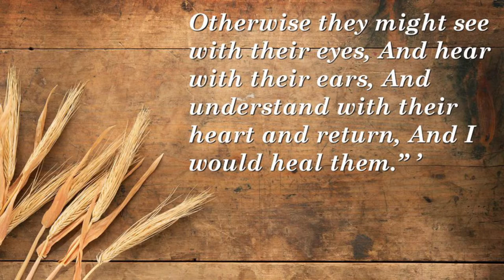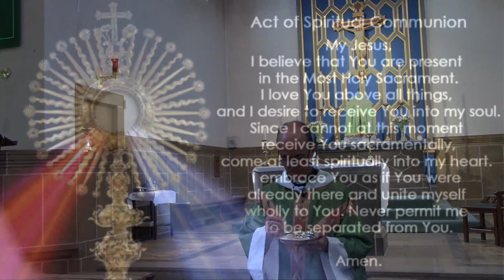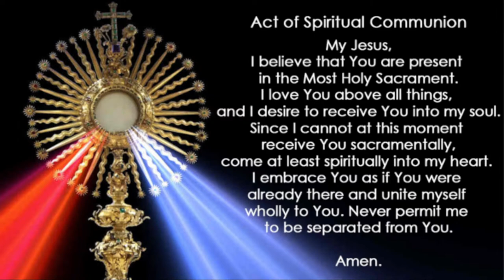11 am Sunday Mass - 24th July, Seventeenth Sunday of the Year